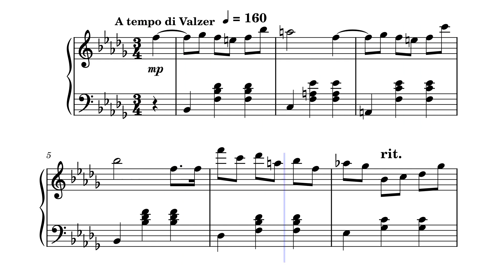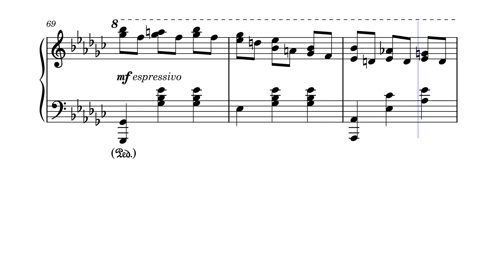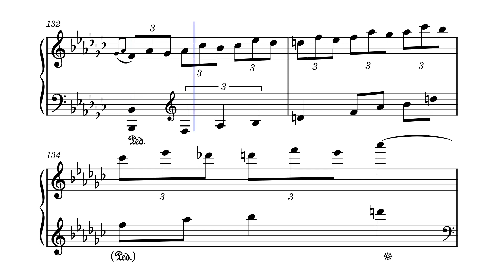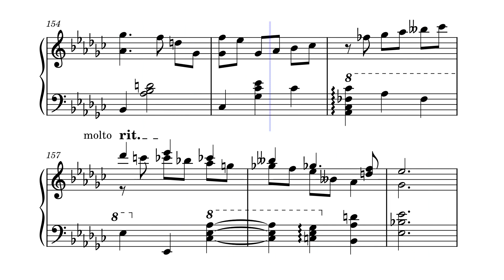Happy Birthday in the style of Chopin – Edoardo Brotto